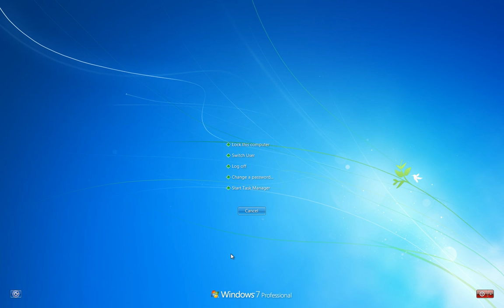Battlefield 4 Second Assault Gameplay #2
Some more second assault game play. Hope you enjoy